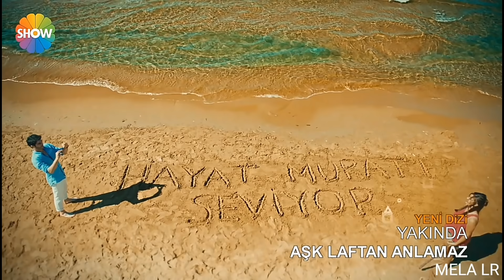Hayat & Murat - Perdón Perdón